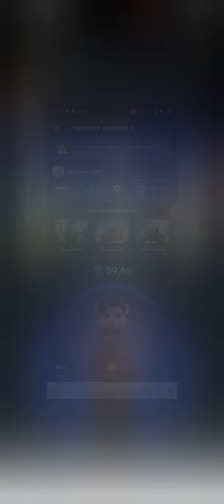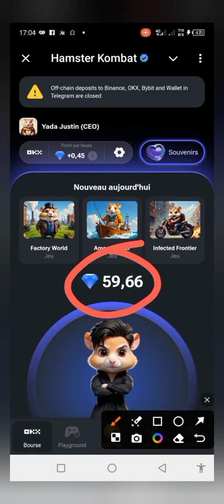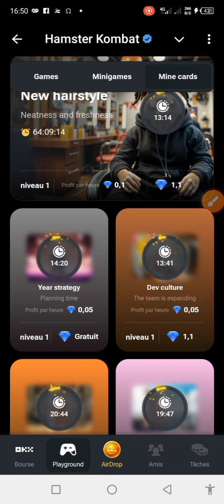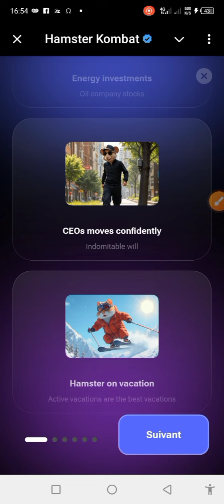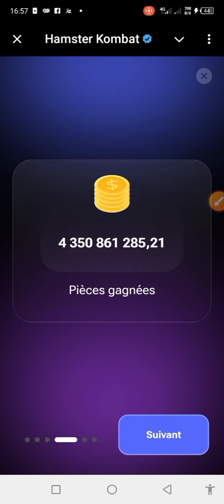HAMSTER KOMBAT SAISON 2 : COMMENT MINER LES DIAMANTS